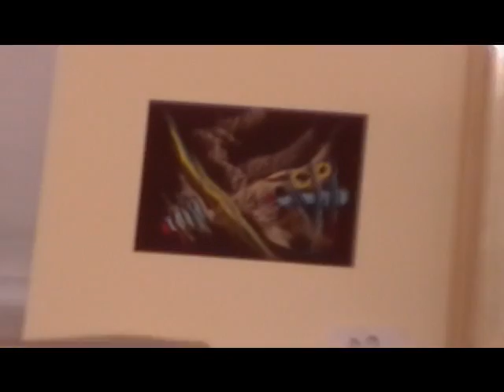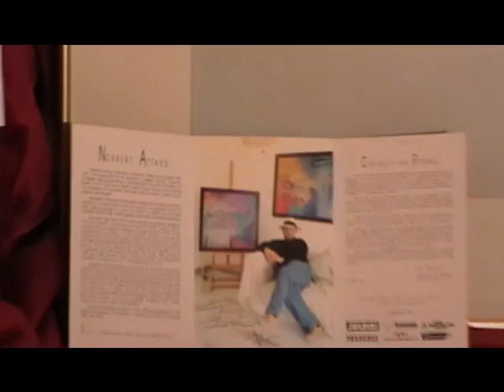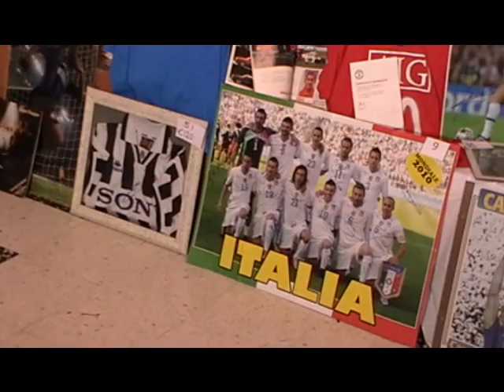AUCTION IN AID OF ID-DAR TAL-PROVIDENZA 01.12.11.wmv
For the last few years RTK Radio organised successfully an auction of different items during tha annual Open Day at Dar tal-Providenza. This year's edition is nonetheless different with a great variety of items that can be bid upon. The items vary from art items to sport. This year's items include a unique wooden sculpture from the late Anton Agius as well as numerous painting from Maltese artists. A number of items from cinema and music are available too like the shirt from the film Escape to Victory signed by many of the protagonists as well as signed photos from this year's memorable concerts like Joseph Calleja, Gigi d'Alessio and others. Sports items include signed shirts of Inzaghi, Baggio, Beckenbauer, Zidane, Torres and others as well as signed footballs by the England National Team, Italy's 1982 World Cup winning team and Serie A team Parma that visited the homes during the last Marathon. Antiques will also be on auction and sale too. There are many other items which surely are of interest and which will all be at Dar tal-Providenza on New Year's Day to buy and bid upon.